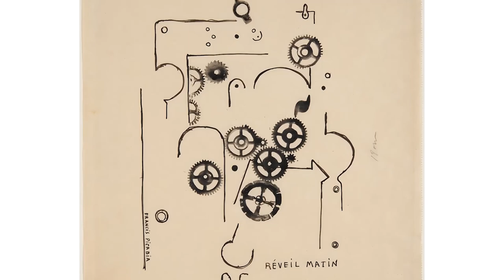Los Cuadros más Famosos de Francis Picabia | Historia del Arte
En este vídeo veremos Las Obras más Famosas de Picabia. El Artista Francés del Movimiento del Dadaísmo, más famoso de toda la historia del arte.

Además, recuerda que subimos vídeos sobre el Arte TODOS los días 😉✌

Explora nuestras colecciones de Cuadros de Arte Clásicos en Nuestra Tienda en Línea Segura 🎨

Kolímprint, tu canal de YouTube de arte preferido.